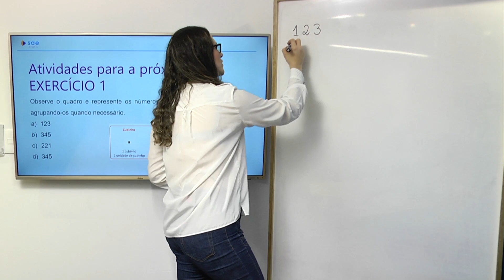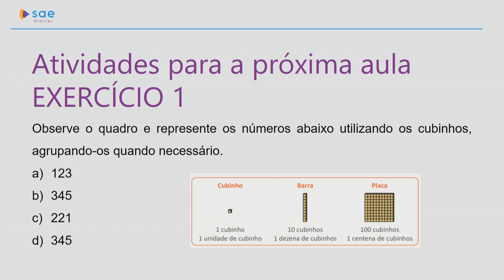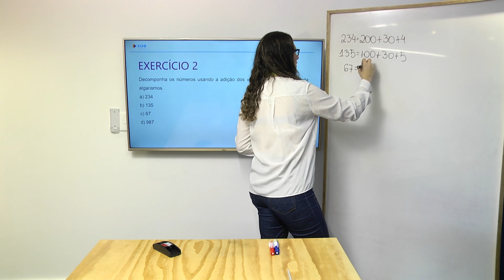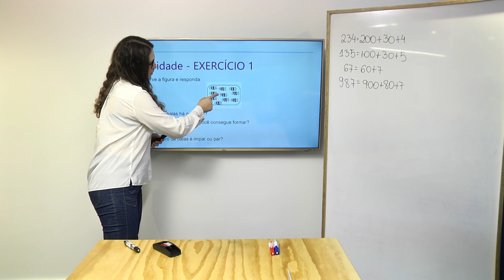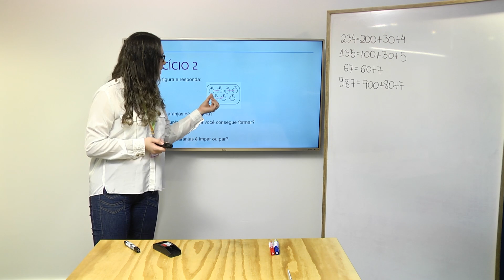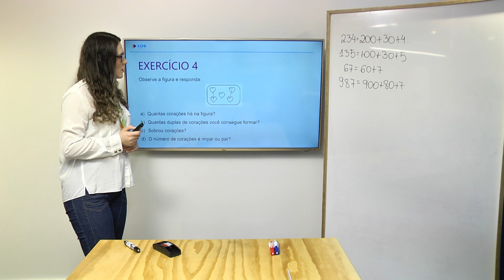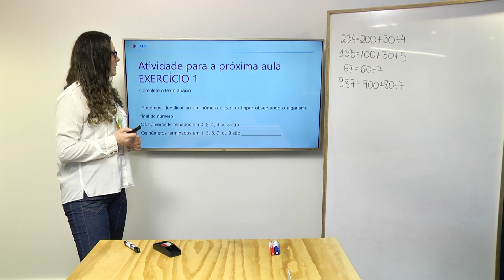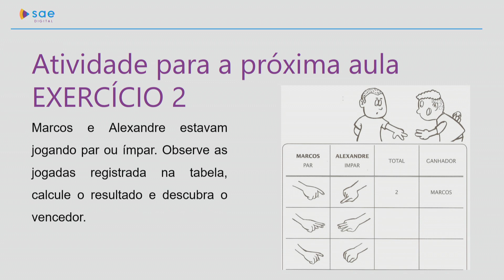2º ano | Matemática | Dia 12